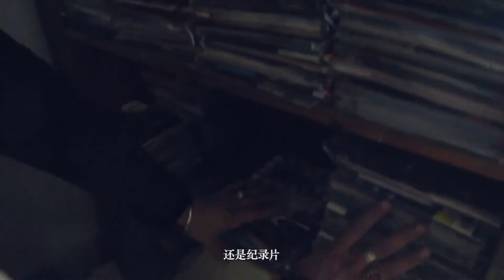【精選紀錄片】老外為啥隱居在中國農村沉迷創作，看完耳朵已懷孕！ 《隱居中國》花絮：马蹄和我想说的话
大三的時候以瑞士音樂家馬蹄為對象創作的一部音樂紀錄片，也是我初涉影像拍攝的第一部的紀錄片手法稍顯青澀。這位“老頑童”自1997年來香港後他的足跡踏遍中國，搬進城市的“垃圾堆”裡住，去農村支教當英語老師，拜訪少數民族地區深入學習中國的民間藝術，研究各種古典樂器來做自己的的音樂，想以最好的方式分享他的音樂給每個人。最後卻選擇遠離城市的喧囂，隱居中國。前段講述了馬蹄將近半生的音樂生活，後段跟著他在中國農村采風，和他一起思考生活和所看到的中國社會問題，片中收錄了他累積多年創作未發布過的音樂。